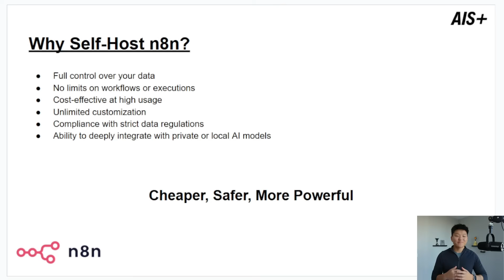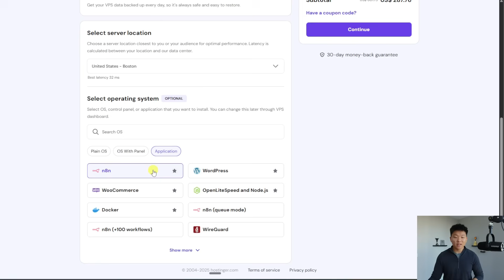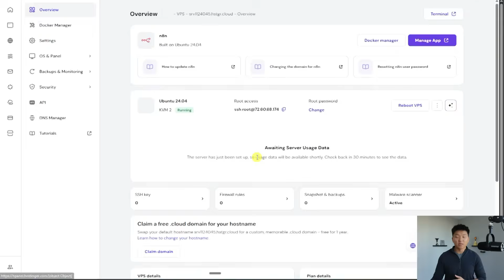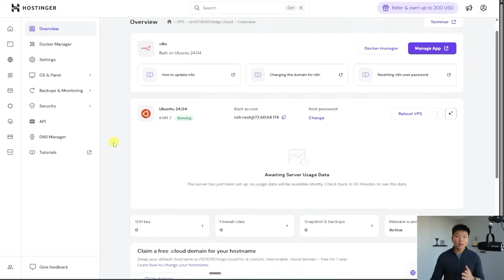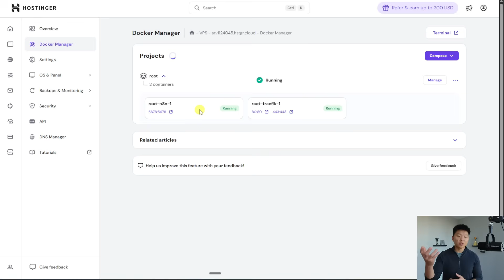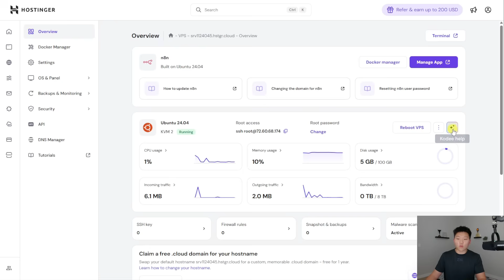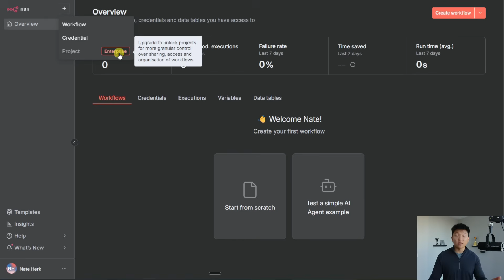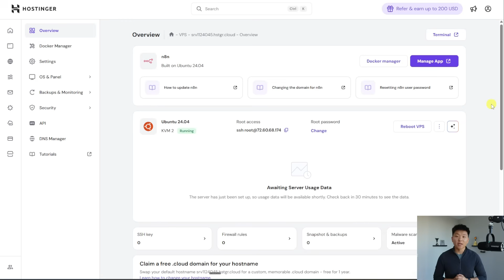The Cheapest & Easiest Way to Self-Host n8n (Beginner's Guide)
In this video, I’ll show you the cheapest and easiest way to self-host n8n using a Hostinger VPS, even if you’re a complete beginner. Self-hosting can feel scary at first, but with this setup you don’t need any DevOps or technical background.

I walk you through the full process step by step, including one-click installation, how to set up automatic backups, how to update and maintain your instance, and how to scale it when you need more power. By the end, you’ll have your own private and secure n8n environment that runs smoothly, costs less, and lets you sleep at night knowing everything is in your control.

TIMESTAMPS
00:00 Why Self-Host n8n?
01:34 Hostinger VPS Setup
04:37 VPS Dashboard
05:34 Self-Hosted n8n
06:31 Settings to Pay Attention To
07:58 Updating Your n8n
11:10 Dashboard Metrics
11:36 n8n Cloud vs. Self-Hosting
14:54 Unlock 15% Off n8n Self-Hosting